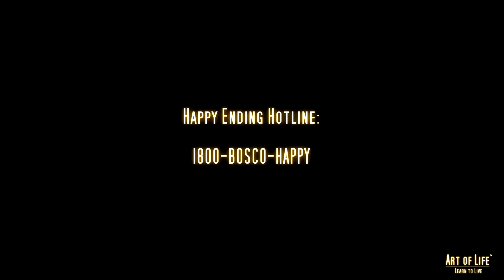Art of Life™: Happy Ending